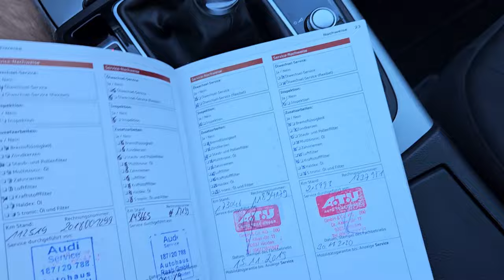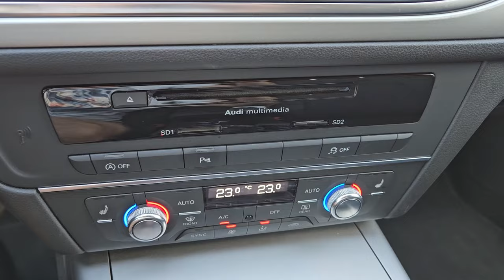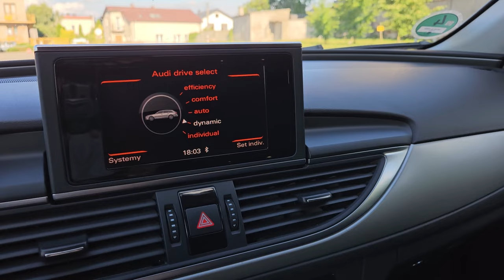AUDI A6 2.0 TDI 177KM jak wygląda z przebiegiem 322 tys